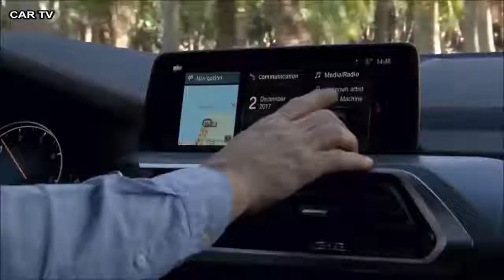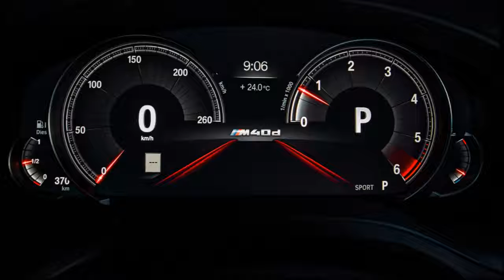2019 BMW X4 - interior Exterior and Drive (Great SUV)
Features Review: 2019 BMW X4 — The X3’s More Stylish Sibling

The first-generation BMW X4 was a bit of an odd car for BMW. Its styling was interesting but it was never exactly pretty and, at times, it felt as if it was a bit of an afterthought. It kind of seemed like BMW chopped the roof of an X3 up and called it a day, just to meet customer demand. Because of that, not many enthusiasts were too in love with the X4, even though we did get an M Performance variant of it. Customers love it, though, as BMW sold 200,000 models worldwide in just a few short years. So it warranted a second-generation. And this is it — the 2019 BMW X4. And it doesn’t seem like an afterthought at all.

Exterior Design New BMW X4
Built on the same new CLAR platform as the BMW X3, the new BMW X4 seems like its own car and not just a chopped X3. While it does look similar to the X3, you can tell just from looking at it that BMW had the X4 in mind from the beginning of the X3’s development. The new X4 might still not be a pretty car but, to our eyes at least, it looks much better than the old car. It’s smoother, more purposeful and has some genuinely nice angles.
“The second-generation BMW X4 brings together a distinctive, dynamic silhouette with a clear, pared-back use of forms,” says Adrian van Hooydonk, Senior Vice President BMW Group Design.
The BMW X4 is 3-inches longer, 1.4-inches wider and 0.1-inch lower than the previous car, while also have its wheelbase lengthened by 2.1-inches. That extra length in wheelbase will increase stability and handling, while its wider wheel track will give it better grip and handling. It also gets nearly a perfect 50/50 weight distribution, front-to-rear.

From the B-pillar forward, it’s basically an X3, though. And that’s no bad thing, as the X3 is BMW’s best looking SUV in some time. But it gets the same headlights (LEDs are standard), large kidney grilles and heavily sculpted hood as the X3. So there’s really no surprises there. It’s from the B-pillar back where things get interesting. The shoulder line runs from the front fender all the way to the rear taillight, which gives it a low and aggressive look. Breaking that shoulder line up is a flared rear wheel arch that adds a muscularity to the X4 that makes it distinct from the X3. Personally, I also think that this new X4 sports one of the best examples of BMW’s famous Hofmeister Kink in a long time.
Out back, its taillights are slim and wide with what BMW calls “Three-Dimensional Shaping”. They look good, though, and are fully LED. Built into the rear deck is a pretty large spoiler, which gives the X4 a distinctively sporty look, even on non performance models. Though, one can’t help but feel that it looks a bit too much like the Mercedes-Benz GLC-Class Coupe. In fact, it almost looks carbon-copied from that car. Either way, it’s an improvement over the previous generation X4.

There will be a few models available at launch, with the usual suspects of powertrain options as well as a new one. In the US, there will only be two at launch, the BMW X4 xDrive30i and the BMW X4 M40i. The former will use BMW’s typical B48 2.0 liter turbocharged four-cylinder engine, which makes 248 hp and 258 lb-ft of torque. The latter will use BMW’s B58 engine, rather than the old X4’s N55 engine, and it will make 355 hp and 369 lb-ft of torque. Both will be paired with the ubiquitous ZF-sourced eight-speed automatic and xDrive all-wheel drive. According to BMW, the X4 M40i can get from 0-60 mph in 4.6 seconds, which is the same as the X3 M40i.
Europe will get a few more options, including the X4 xDrive20i, X4 xDrive20d and the X4 xDrive25d. The xDrive20i will get a 2.0 liter turbo-four with 184 hp and 213 lb-ft. While the xDrive20d will get a 2.0 liter turbo-diesel with 190 hp and 295 lb-ft and the bigger xDrive25 gets a 2.0 liter turbo-diesel with 231 hp and 368 lb-ft. All will get the same eight-speed gearbox and all-wheel drive.

The big news for the BMW X4 is the addition of a new performance model. The BMW X4 M40d will be a diesel M Performance variant of the X4 and it’s something we’re very excited about. The euro-market only X4 M40d will use a 3.0 liter turbocharged I6 diesel engine that makes 326 hp and a whopping 501 lb-ft of torque. We’re a bit sad that it’s not coming to the US market because the M40d sounds like the one to get but we’re just happy it’s being made.